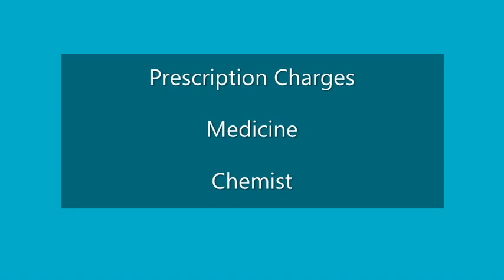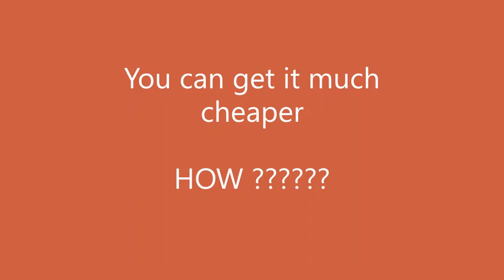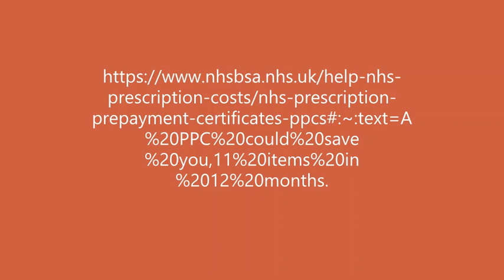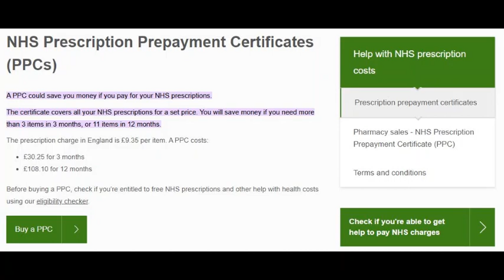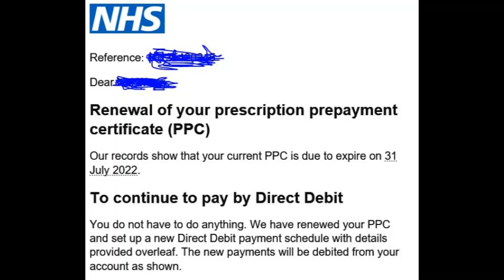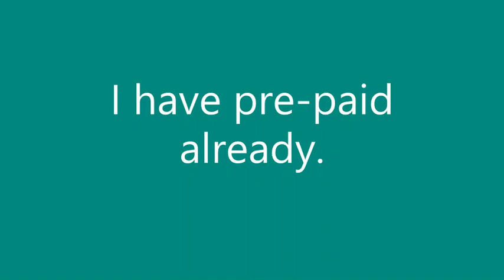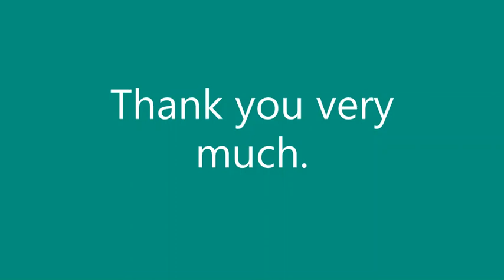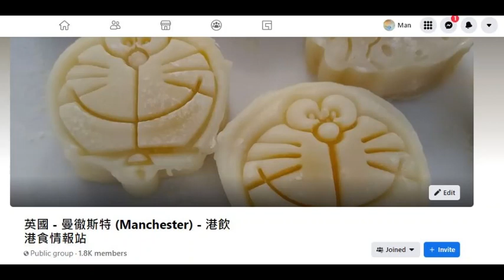NHS 英國配藥知識 -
英國配藥知識

英國國民保健nhs費用

This lesson is all about the NHS in the UK and useful phrases.

即時英語十視像翻譯 assistance

可以send email留言

約見律師- 約見地產商- 約見醫生

約見裝修維修保養

翻譯醫院約見醫生- 翻譯汽車維修

翻譯約見council- 翻譯約見政府人員

投訴翻譯

速遞服務翻譯